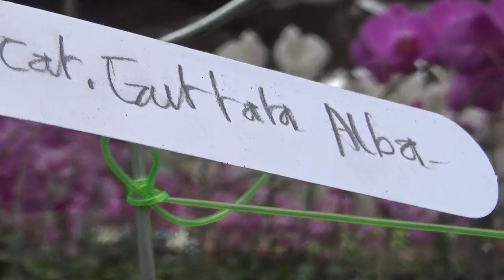Cattleya guttata var alba anggrek cattleya sultan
Hubungi kami :
Kang Basyir 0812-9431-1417 (WA only)

Bu Dewi 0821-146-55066 (WA only)

Kang Ajat 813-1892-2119 (WA only)